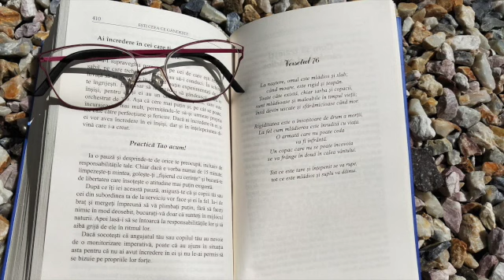Dr Wayne Dyer. Esti ceea ce gandesti. Versetul 76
"Cum sa traiesti ramanand mladios."